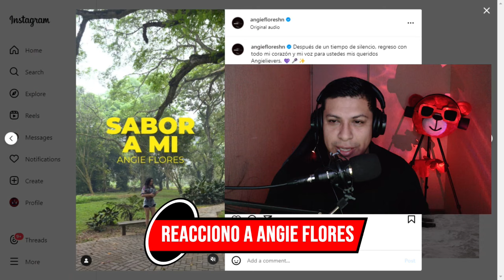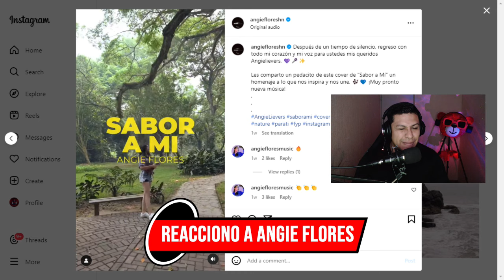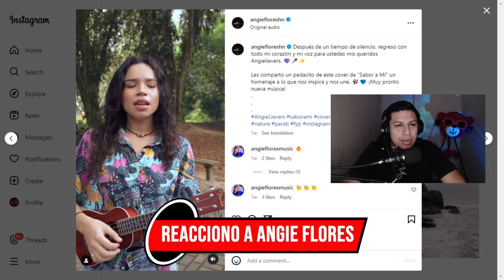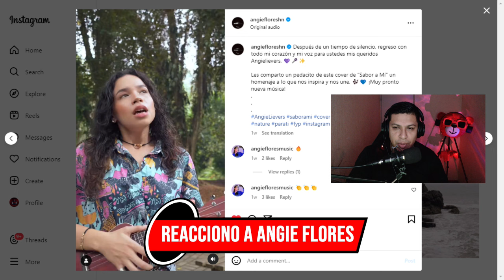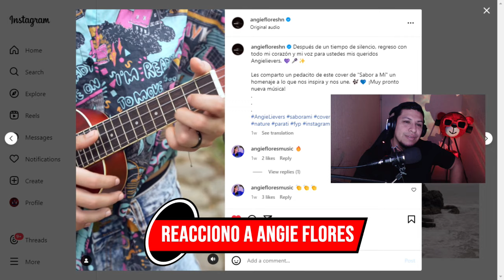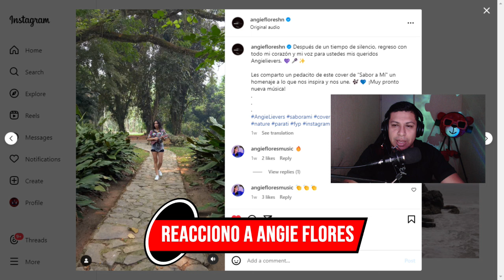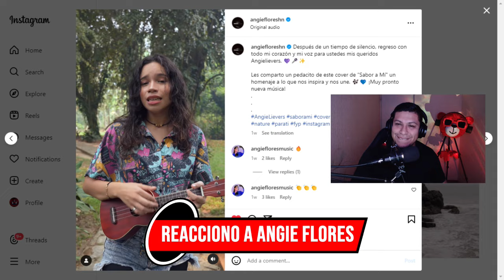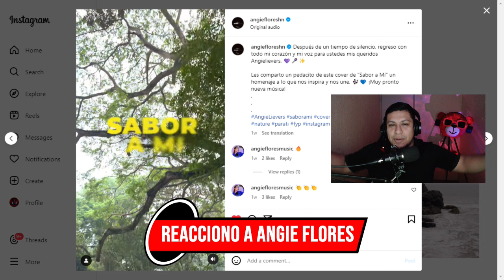REACCIONO A ANGIE FLORES CANTANDO "SABOR A MI" | IMPRESIONANTE 🇭🇳